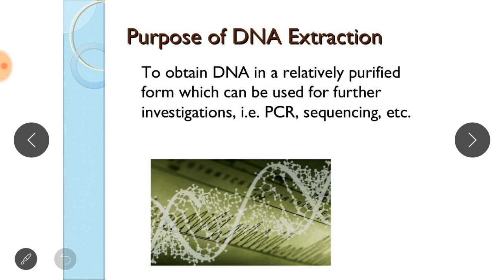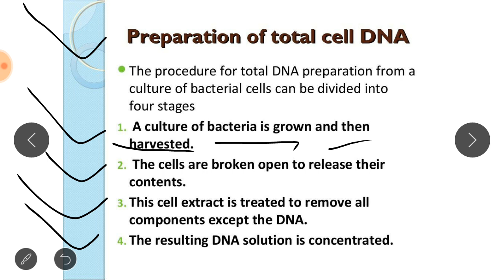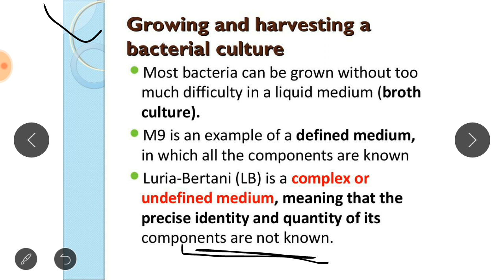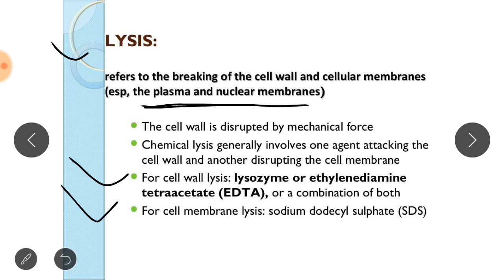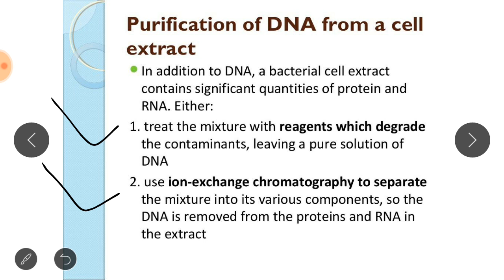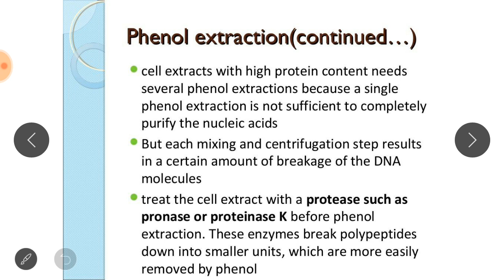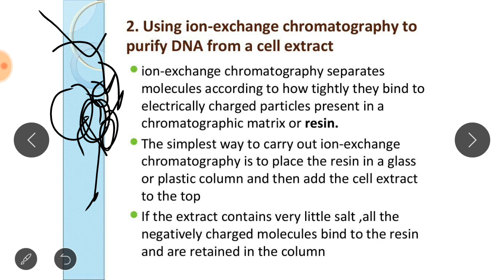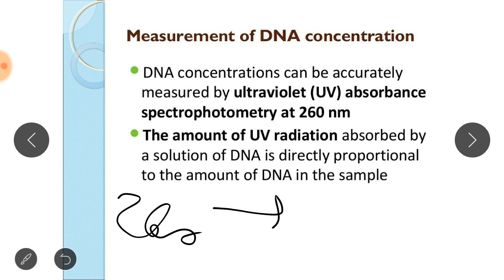Extraction and Purification of total cell DNA from bacterial cell in Hindi